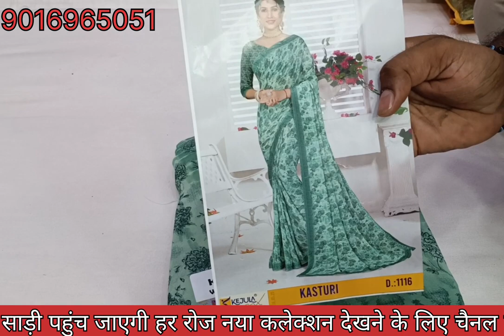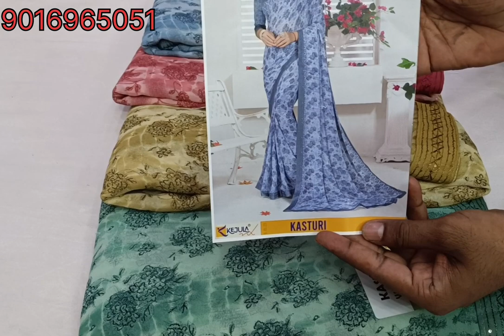रक्षाबंधन के लिए बहुत ही शानदार कम दम की साड़ियां जो आपको बहुत पसंद आएगी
आपको जो साड़ी पसंद है उसका स्क्रीनशॉट हमें व्हाट्सएप करें

address
Sangam textile
B 25 pancharatna market
 Amir Road Palanpur
385001